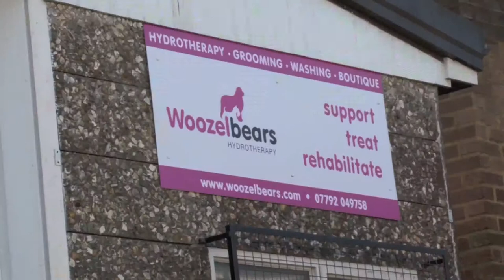Woozelbears on Witney TV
Woozelbears featured on Witney TV - 17 February 2011